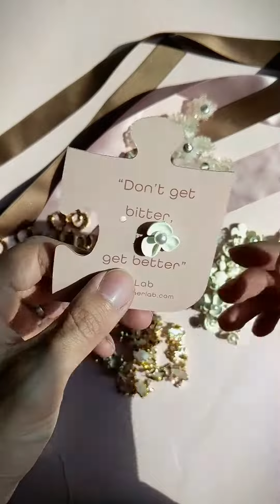These will be packed